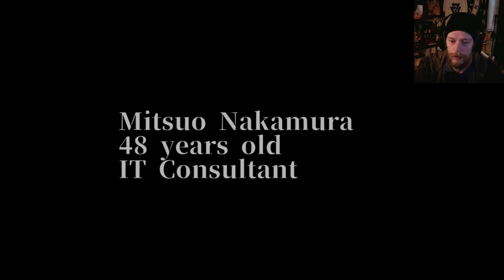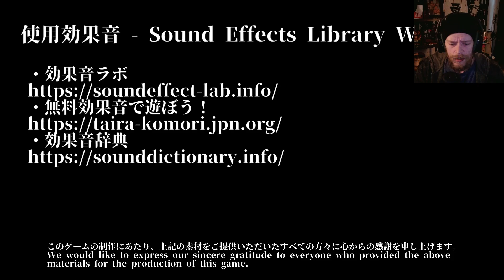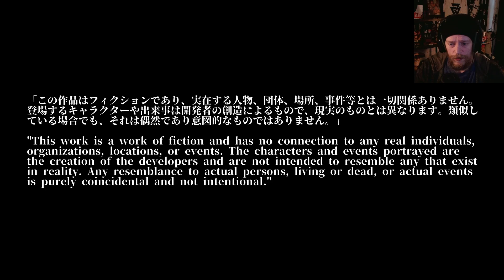TRAPPED! - Horror Family Flight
Horror Family Flight is a short indie horror game where we get stuck on a plane, apparently our character is not the greatest person...